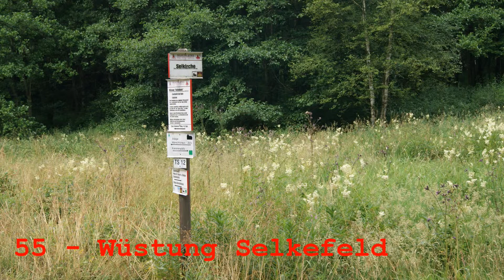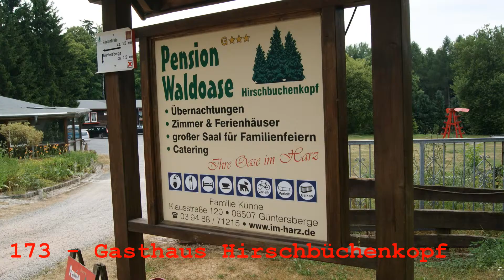Rückblick Tour 15 - Stempel 55-172-173-193-217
Wir haben noch mal 5 Stempel an einem Tag geschafft und hatten nun 49 Stempel insgesamt.